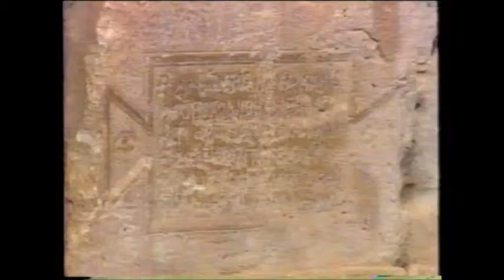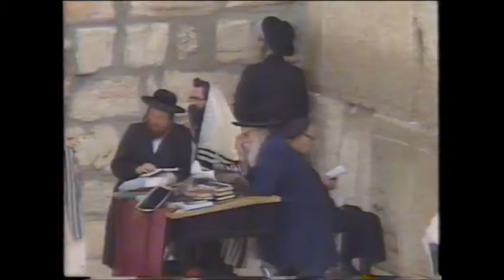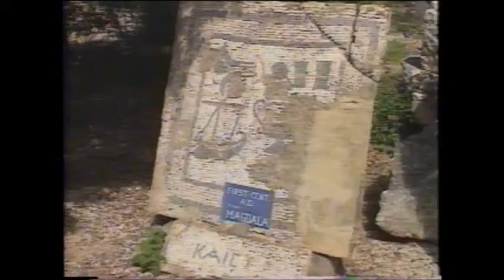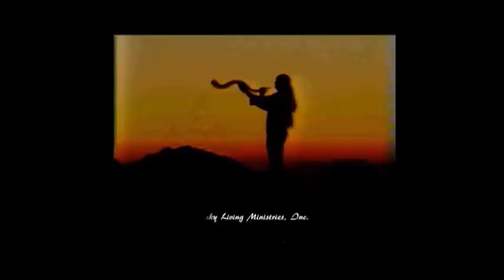"6 Ways To Invoke Spiritual Authority" by Jamie Buckingham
Minute   1  -  Luke 10:19
                      (The Power of Satan)
Minute   8  -  Philippians 4:6
                      (Prayer)
Minute  15 -  Romans 6:14
                      (Deliverance)
Minute  23 -  Luke 6:29-30
                      (Power of Desperation)
Minute  31 -  Matthew 8:9
                      (Invoke Jesus Name)
Minute  39 -  Matthew 19:26
                      (All Is Possible)